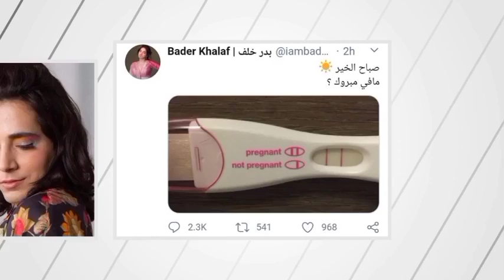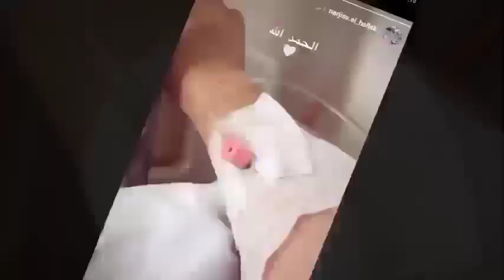الراقصة مايا تفاجئ الجميع بخصوص زوجها ابراهيم رشيقي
الراقصة مايا دابيش تفاجئ الجميع بـ انفصالها عن زوجها مصمم الرقصات ابراهيم رشيقي